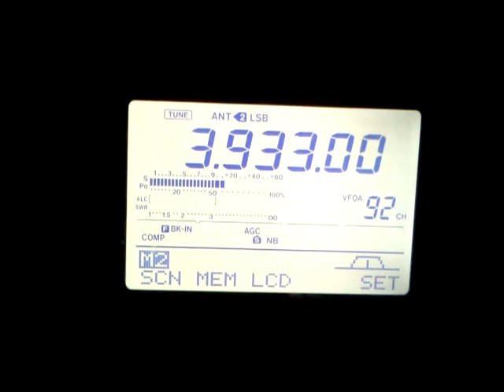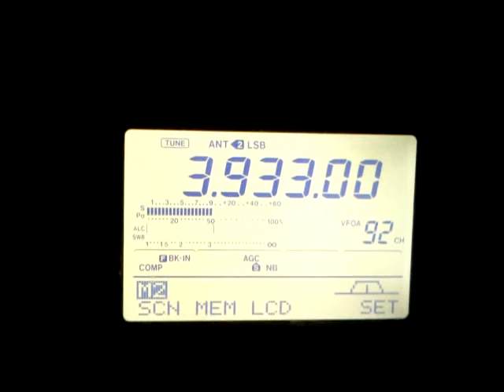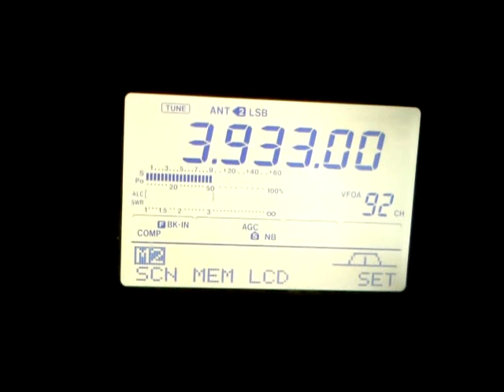3933 kc Ragchewers, Reply to N9VN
Yep. The lower bands are home to endless ragchewing, opinionated groups and politics and tons of static. It's also the best band for local contacts and friendly qsos.